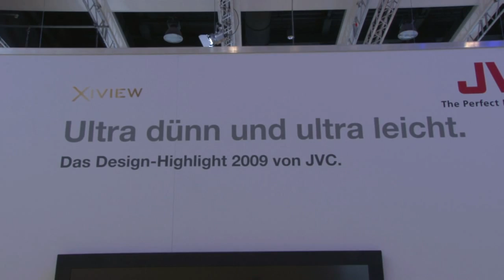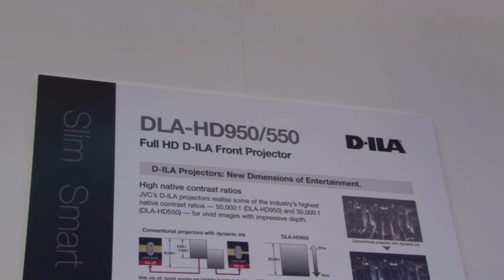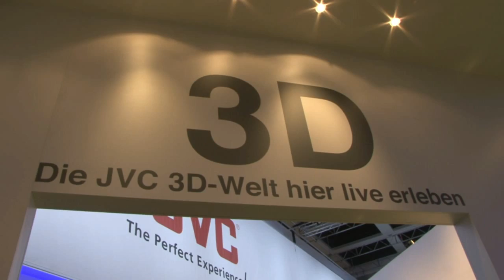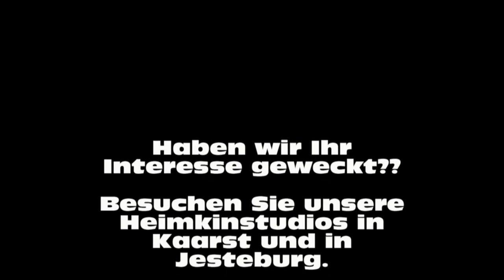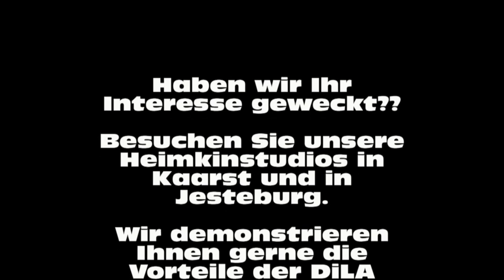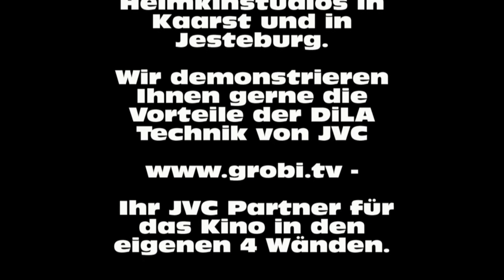JVC auf der IFA 2009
JVC präsentierte auf der IFA eine Serie von ultraflachen LCD Fernseher der Xview Serie. Ein weiterer Schwerpunkt war die Darstellung von 3 D Inhalten, die mittels Fernseher und auch von 2 JVC DiLA Projektoren auf grosser Leinwand präsentiert wurden.